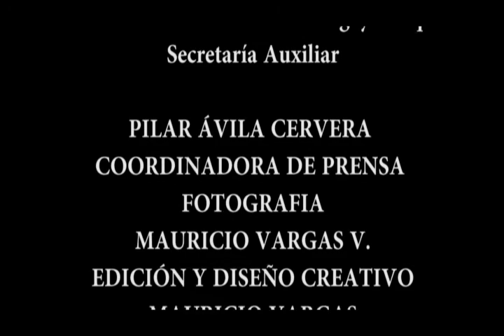RUEDA DE PRENSA DE LA UMSNH, 26 DE NOVIEMBRE DEL 2014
*Dr. José Gerardo Tinoco Ruiz
Rector de UMSNH

*Mtro. David X. Rueda López
Secretario Académico UMSNH

*Dr. Medardo Serna González
Coordinador de Estudios de Posgrados

*Dr. Ricardo Becerril Bárcenas
Instituto de Física y Matemáticas